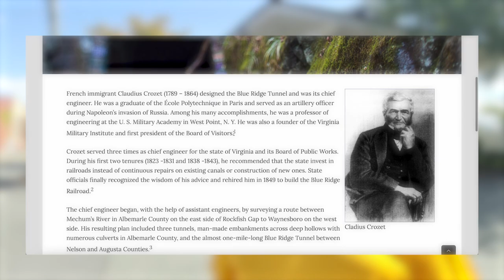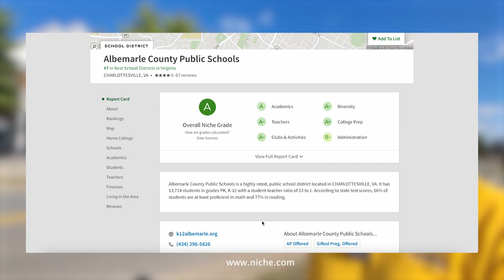Discovering Crozet Virginia: Real Estate In Charlottesville VA & Old Trail Neighborhood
Are you thinking about moving to Crozet Virginia? Let’s discover Crozet Virginia in the Commonwealth of Virginia today!
Charlottesville Virginia, offers a diverse array of living options. In this video, we'll explore the charming town of Crozet Virginia, just outside Charlottesville, and focus on the Old Trail neighborhood, known for its new-build properties.
Crozet Virginia, a small town with historical significance, offers a peaceful community and proximity to the Blue Ridge Mountains. Named after Claudius Crozet, known for building the Blue Ridge Tunnel, Crozet Virginia has evolved into a town with restaurants, shops, parks, and a strong school system.
Old Trail appeals to all age groups, especially families with school-aged children due to its proximity to top-ranking schools. The neighborhood boasts a range of amenities, including businesses, restaurants, a gym, a swimming pool, walking trails, and stunning mountain views.
Old Trail in Crozet Virginia, stands as a testament to modern community living, offering a blend of history, innovation, and natural beauty. With reputable builders, diverse housing options, and an abundance of amenities, Old Trail is a prime choice for those seeking a well-rounded living experience just a short drive from Charlottesville Virginia.
I’d love to help you make a smooth move to Crozet Virginia!
00:00 - Intro to Discovering Crozet Virginia
00:47 - Old Train Depot in Crozet VA
03:13 - Downtown Old Trail in Crozet VA
06:01 - Home Builder no.1: Southern Development Homes in Crozet VA
07:00 - House no.1  in Crozet VA
08:13 - Home Builder no.2: Craig Builders in Crozet VA
10:59 - House no.2 in Crozet VA
12:58 - Home Builder no.3: Arcadia Builders in Crozet VA
14:04 - House no. 3 in Crozet VA
15:12 - Chiles Peach in Crozet VA
17:04 - Wrap up to Discovering Crozet Virginia